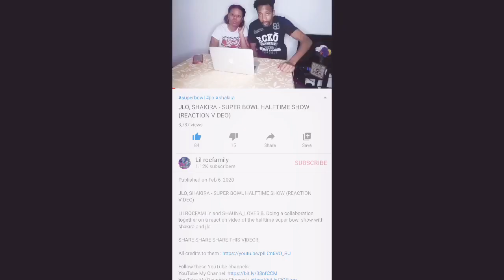ANITTA, BECKY G - BANANA (REACTION VIDEO)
One of my subscribers requested a video they ask me to do and I’m doing it for you that you requested from ANITTA and thank you for tuning in watching this video I got a lot more videos on the way.

ANITTA & BECKY G
FOR DOING THIS VIDEO: